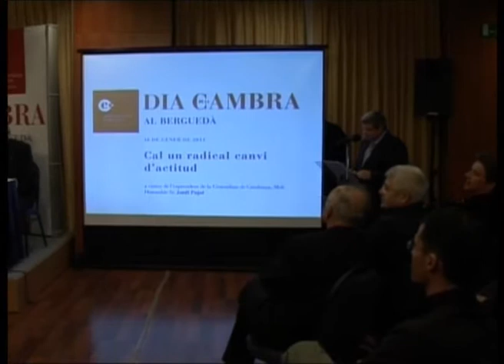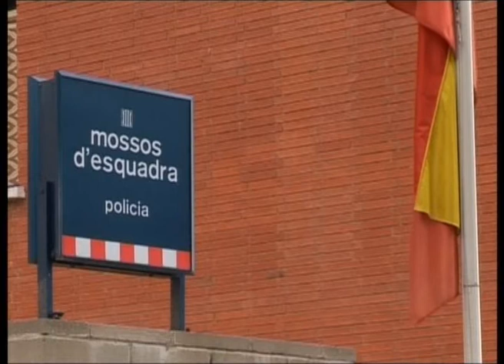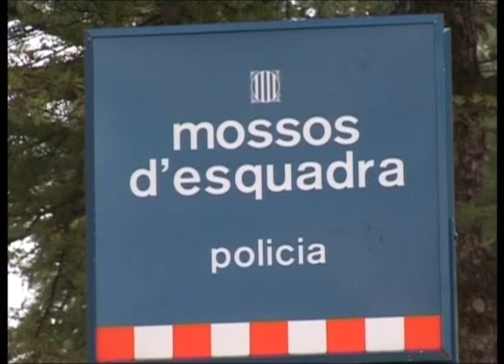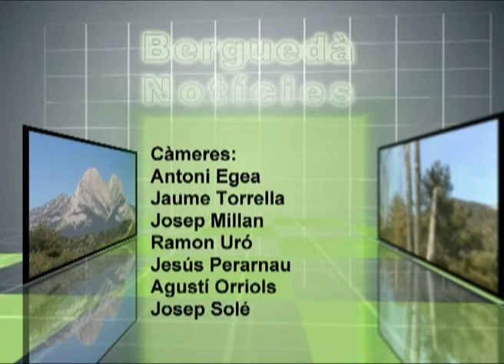Bergueda notícies dimecres 19 gener 2011